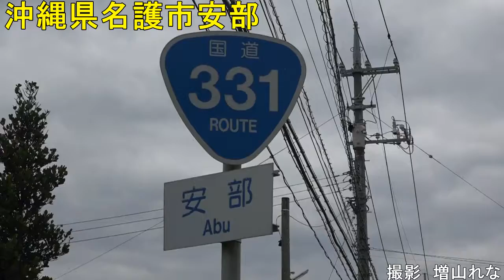オスプレイ墜落砕け散った現場の真実